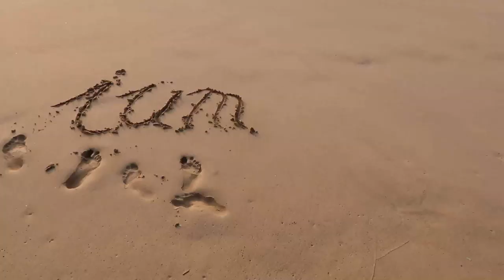HAMBURG 😠 Einer meiner schlimmsten Tage im Leben! 😠